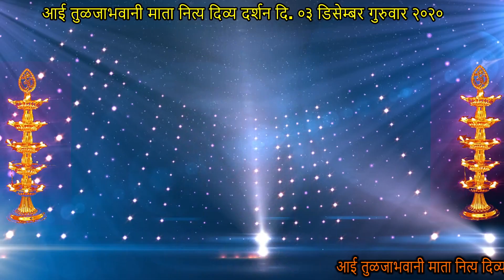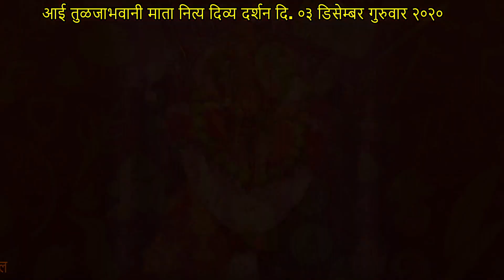Aai Tulja Bhavani Mata Solapur l Ambamai l Aajche Live Darshan l 03 December Thrusday 2020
आई तुळजाभवानी माता सोलापूर आजचे पुजा दर्शन ०३ डिसेम्बर गुरुवार २०२०

Aai TulajaBhavani Mata Solapur, Ajche Pooja Live Darshan 03 December Thrusday 2020